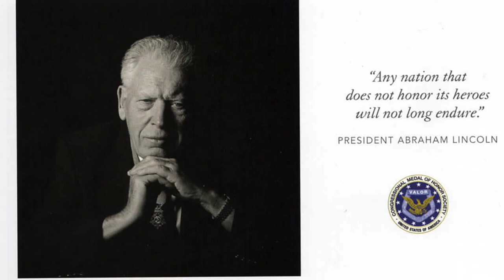In Memory of Francis S Currey